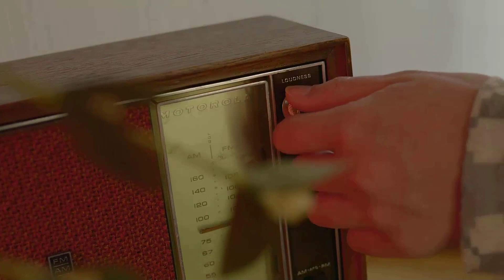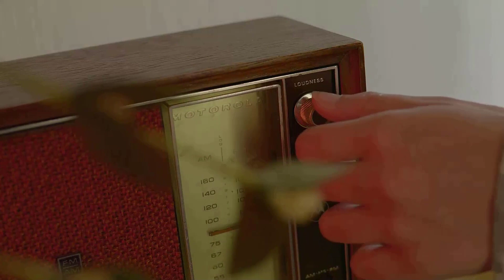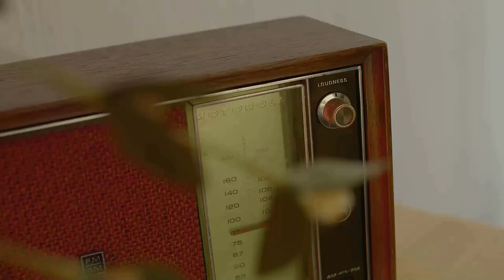30 Seconds To Mars - Seasons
“Seasons”, from the upcoming album It’s The End Of The World But It’s A Beautiful Day, out September 15, 2023 on Concord Records.

​​”Seasons is about life. It’s about watching life unfold and sharing that with people you care about. It’s about making memories with friends, with family, and being alive.” - Jared Leto

Pre-order the new album and get exclusive vinyl and merch

Lyrics
People they come, and people they go
When the leaves change and the colors they show
Can you hold on through the seasons, through the seasons ohhh
Through every high and through every low
A beautiful lie, it never gets old

My fault, that’s the truth, I won’t lie
I fucked it all up, now I’m trying to make the wrongs right
I hate that I hurt you
Talk shit, yeah we get out of line
But I get a little warmer when I’m inside
White flag can we truce ohhh

Whatever weather if it rain or shine
Whether it’s pain, pleasure, good and hard times
We might go round and round, but I won’t back down

You slipped a couple times, but it’s fine
Cause if I started pointing fingers, you would see mine
I don’t wanna judge you
You see from the side, when I’m blind
You’re the one I’m calling when I need a lifeline
But I don’t wanna lose you

(Through the seasons ohh)

© UMG (en representación de Concord Records)